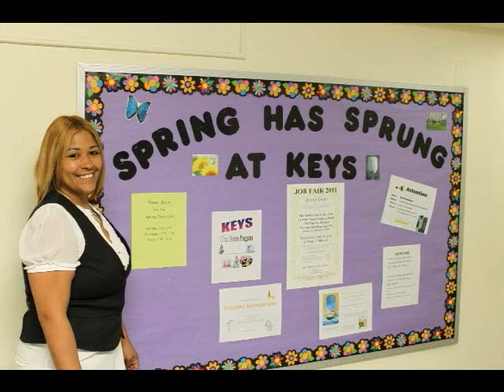Check out RACC's Student Services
Mike Johnson of the Transfer Center lets you know what resources are here to help.